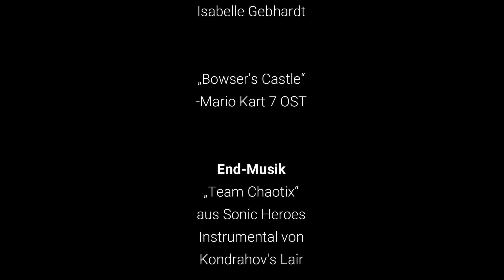Chaos-Kontrolle S08E08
Eine Gruppe von nicht-Schienen-Fahrzeugen hat es sich zur Aufgabe gemacht, potenzielle Gefahren für Sodor ausfindig zu machen und die Ordnung wiederherzustellen.